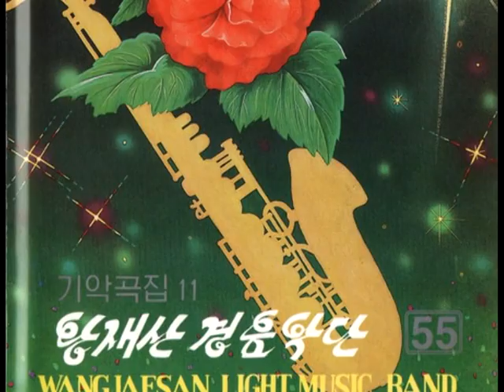Always Working Together for the people [Soundtrack]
Name of the song is "I think when I see you" (너를 보며 생각하네) by Wangjaesan Light Music Band
Japanese title: 君を見て思う
Alternative title: I Think, Looking at You

The song was performed by the Merited Artiste Pak Chol Jun (1969-) on 11. Oct 2015 for the great performance "Great Party, Rosy Korea" celebrating the 70th anniversary of the WPK.

Click on the subtitles to practice your N.Korean Narrator skills